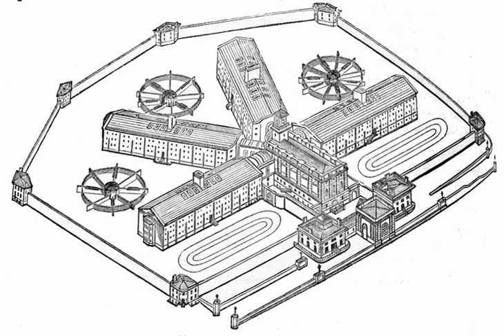Criminal justice | Wikipedia audio article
This is an audio version of the Wikipedia Article:
Criminal justice

- Socrates

SUMMARY
Criminal justice is the delivery of justice to those who have committed crimes. The criminal justice system is a series of government agencies and institutions whose goals are to identify and catch unlawful individuals to inflict a form of punishment on them. Other goals include the rehabilitation of offenders, preventing other crimes, and moral support for victims. The primary institutions of the criminal justice system are the police, prosecution and defense lawyers, the courts and prisons.